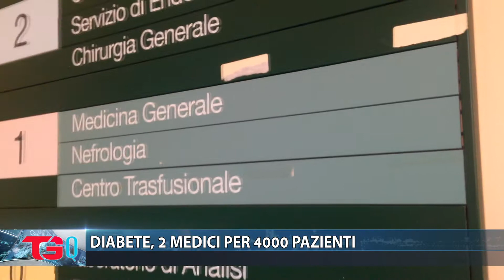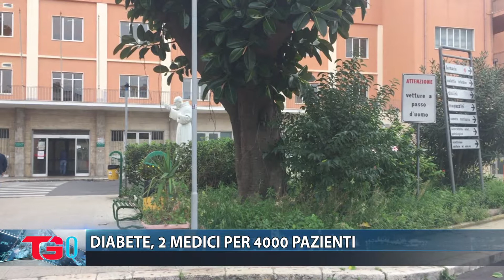DIABETE, 2 MEDICI PER 4000 PAZIENTI